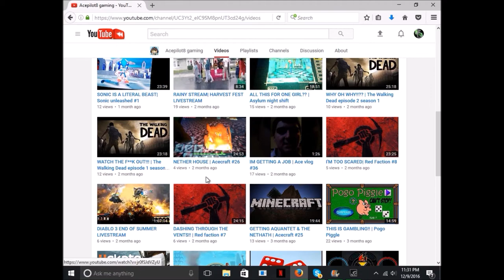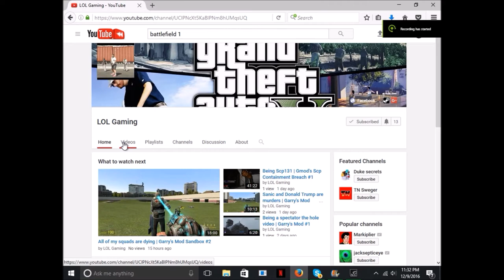Battlefield 1- Funny Moments- Scout Class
Check out Cinch Gaming use code "Franzy22"-

Sponsered by First Order Entertainment